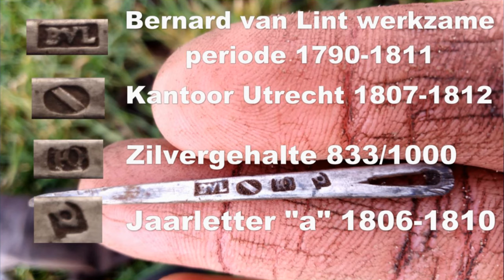Zilverstempels, ik heb weer een stukje kennis vergaard. Kort maar krachtige zoektocht.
Aller-eerst wil ik de medewerkers van
 Nederlands Zilvermuseum Schoonhoven
hartelijk bedanken voor de determinatie en informatie.

Maar ook zeker Daan voor zijn tijd, moeite en belangstelling!

Heb jij nog vragen omtrent het zoeken naar bodemvondsten?
Klik dan even op de bijgevoegde link van het PAN